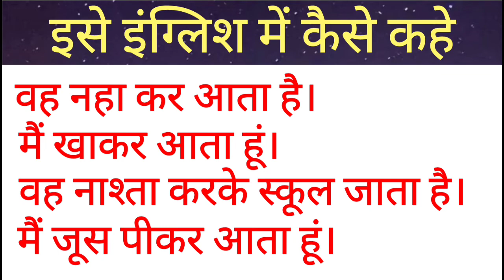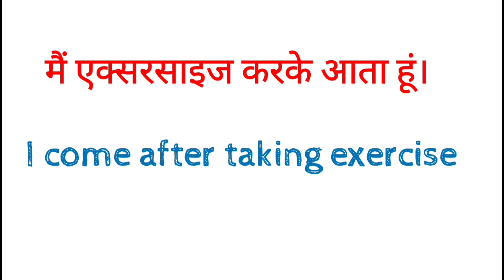Daily Use English Sentences Spoken English Advance English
Daily Use English Sentences Spoken English Advance English dosto ye hamara education channel hai jisme english asaani se sikhne ke tarike bataye jaate hai aur hamara har video step by step hota bilkul ek real class ki tarah dosto agar aapko achha lage toh like karna share karna comment karna aur mere channel ko subscribe kar dena agar aap english sikhna chahte hai toh deva english spoken class ka regular video dekhiye ENGLISH SIKHNE KA SABSE ASAN TARIKA english kaise sikhe hindi se english kaise sikhe